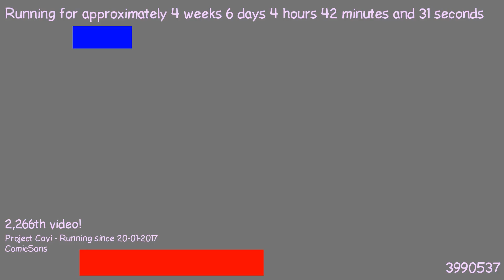1487904400 - Webdriver Cavi - O